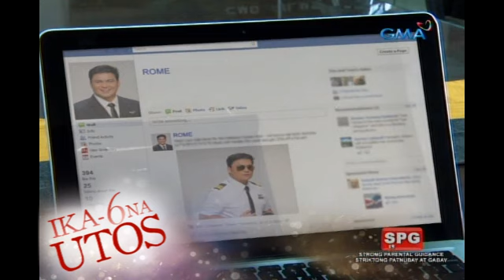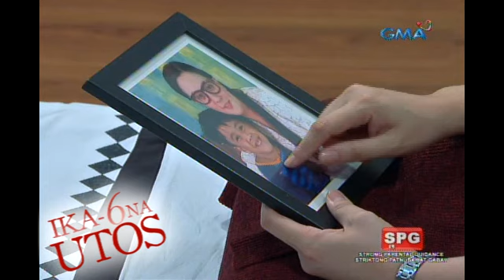Ika-6 na Utos: Laro ng puso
Aired (February 9, 2017): Hindi pa rin nawawalan ng pag-asa si Angelo na darating ang araw na mamahalin din siya ni Emma.

Watch ‘Ika-6 na Utos,’ weekdays on GMA Afternoon Prime after Eat Bulaga, starring Sunshine Dizon as Emma Fuentabella, Gabby Concepcion as Jerome Fuentabella, Ryza Cenon as Georgia Ferrer, and Mike Tan as Angelo Ledesma. Also in the cast are Rich Asuncion, Marco Alcaraz, Mel Martinez, Arianne Bautista, Pen Medina, Darla Ramirez, and Carmen Soriano.